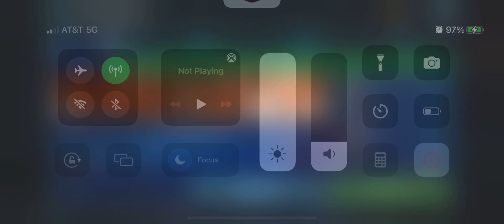Tank Takedown Raid - Clone Trooper Squad 630k Damage Dealt